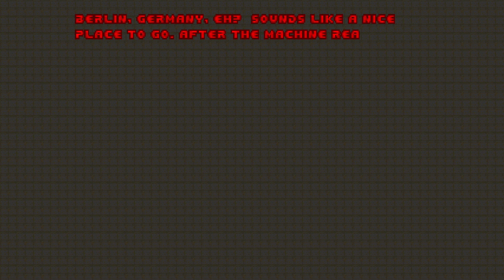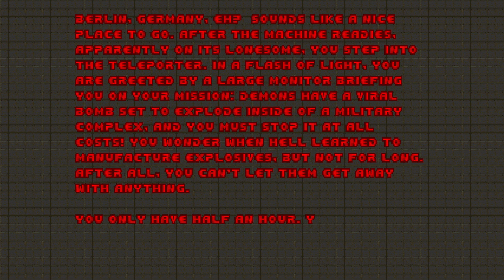Doom: Community Chest 3 - Maps 13, 14, 15